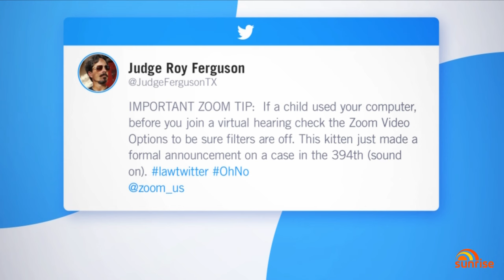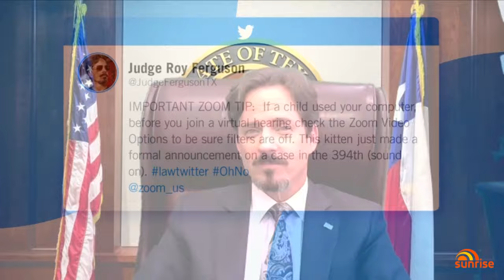Viral 'cat lawyer' and Texas judge explain feline Zoom fail | 7NEWS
A livestream of a virtual court proceeding in Texas took an “appawling” turn this week, when a lawyer appeared as a cat on screen. Judge Roy Ferguson and attorney Rod Ponton joined Sunrise to explain the feline fail.

7NEWS combines the trusted and powerful news brands including Sunrise, The Morning Show, The Latest, and 7NEWS.com.au, delivering unique, engaging and continuous coverage on the issues that matter most to Australians. Watch 7NEWS nightly at 6pm and weekdays at 11:30am and 4pm on Channel 7 and 7plus.